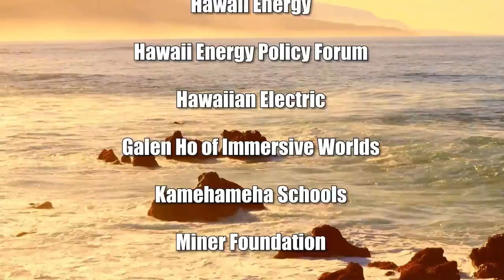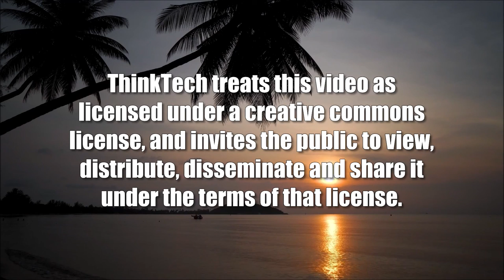International Court of Justice Initiative (Cooper UNion)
Action for Advisory Opinion at World Court.  The host for this show is Joshua Cooper.  The guest is Mert Kumru.

The urgency of the climate crisis for the Pacific region inspired Vanuatu to formally launch a campaign for an Advisory Opinion on climate change from the International Court of Justice. Vanuatu sees the initiative as an opportunity to a) clarify the legal obligations of all countries to prevent and redress adverse effects of climate change, and b) to raise awareness about the impact of the climate crisis while also recognizing that climate change is disproportionately felt by persons in vulnerable situations in the Pacific and around the planet.